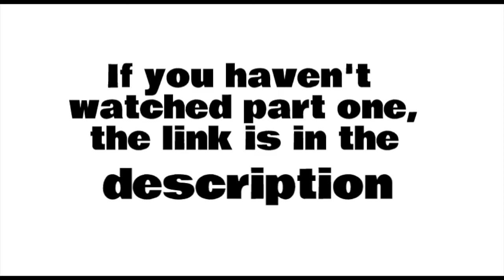New Gadgets! Brawl stars summer of monsters what you need to know part 2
Sorry this took so long to come out!

ADLG8 does not work with or for brawl stars or supercell